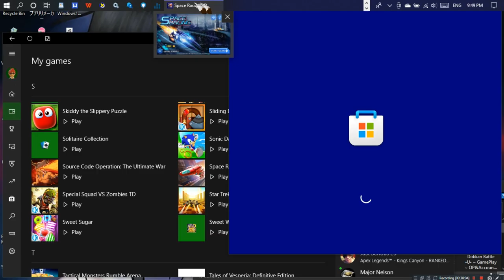Space Racing 3D •U• ~ GamePlay ~ OP&Gaming ~ W10 App ~ 1080pᴴᴰ ~ 2022 ~ W10